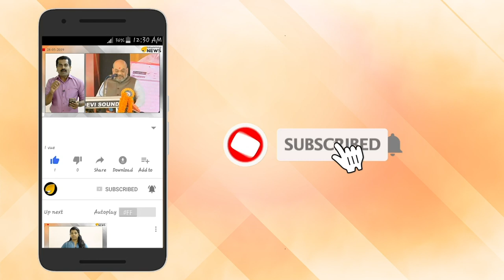അമിത് ഷാ ടീം ഇളക്കി മറിക്കും. കെ സുരേന്ദ്രൻ നെഞ്ച് വിരിച്ച് ഇറങ്ങും. ശോഭ സുരേന്ദ്രൻ തീപ്പൊരി ആകും.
അമിത് ഷാ ടീം ഇളക്കി മറിക്കും. കെ സുരേന്ദ്രൻ നെഞ്ച് വിരിച്ച് ഇറങ്ങും. ശോഭ സുരേന്ദ്രൻ തീപ്പൊരി ആകും. തന്ത്രങ്ങുടെ ആവേശത്തിൽ ബിജെപി അണികൾ. തെക്കൻ കേരളത്തിൽ കാവിക്കൊടി പാറിക്കാൻ കിടിലൻ നീക്കം